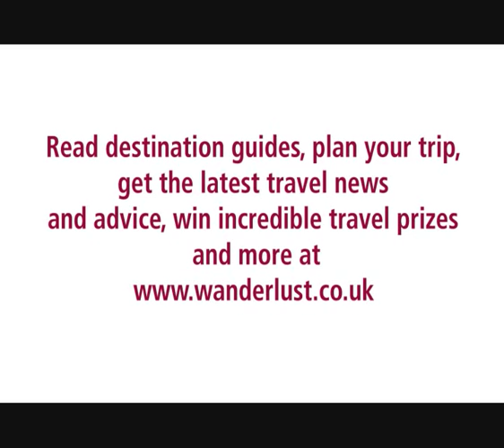Simon Reeve's travel CV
Journalist and TV presenter Simon Reeve tells Wanderlust magazine's Dan Linstead about his travel passions. Keen traveller? Then fill in your own travel CV